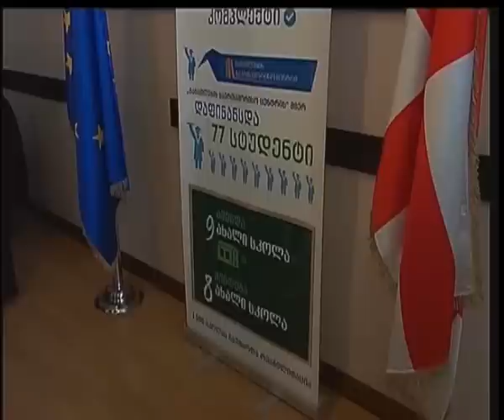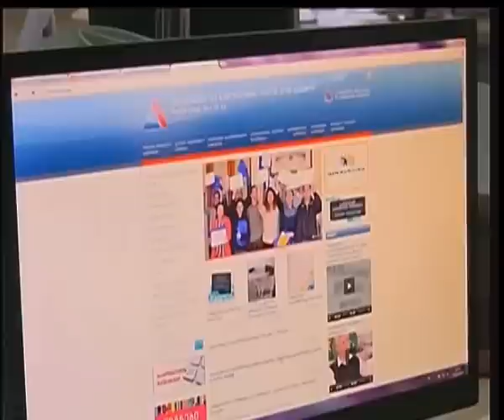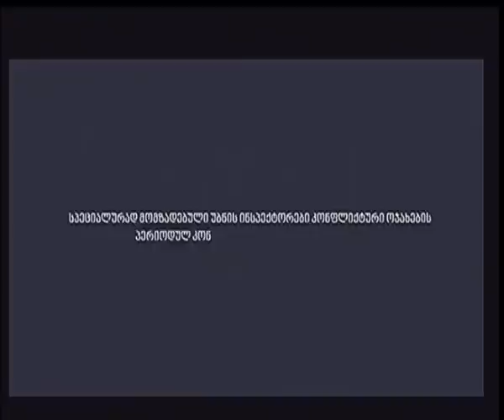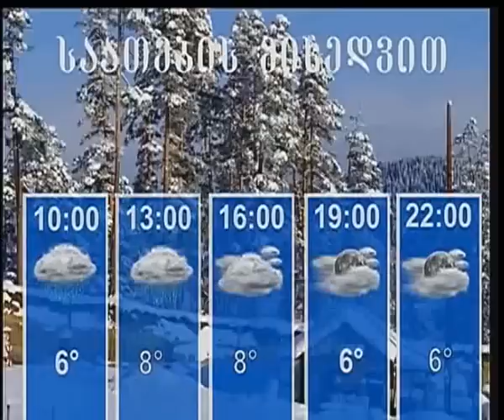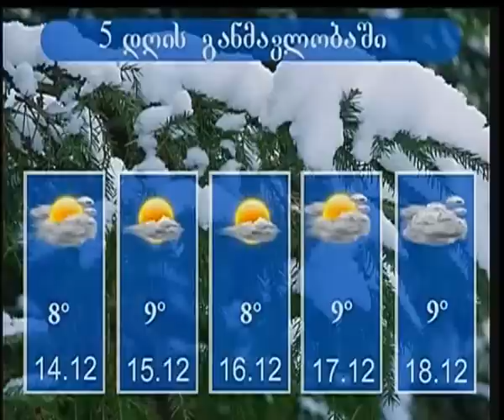დღის ქრონიკა 12 დეკემბერი